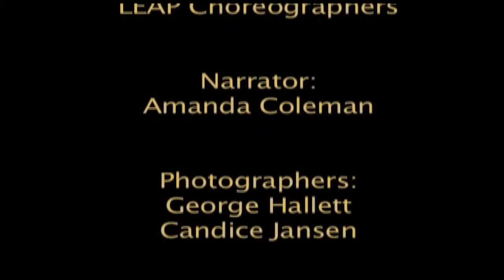Impumelelo Innovations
Year: 2015

A Film by Elizabeth Fisler